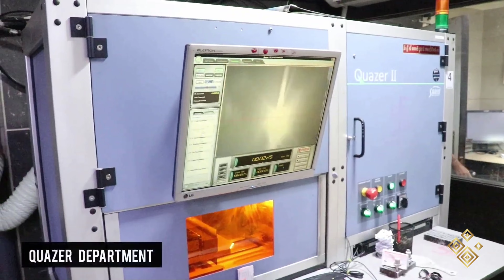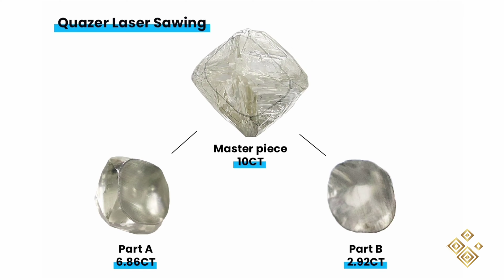Les 7 étapes de la découpe du DIAMANT: Sciage au laser, étapes par étapes "Diamant à 360*" | Atelier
Les diamants extraits sont informe, terne et parfois sans vie. Jusqu'à ce qu'un diamant soit taillé, sa magnificence reste inexploitée. Seuls l'expérience et le savoir-faire d'un tailleur peuvent révéler la véritable beauté d'un diamant. La coupe est donc la plus importante des 4c.

Les diamants de forme ronde brillante, doivent être taillés selon les normes AGS 000, avec une symétrie coeurs et flèches, qui, ensemble, donnent des diamants super idéaux et à haute performance lumineuse.

Diamants sur mesure.

Les diamants ont depuis longtemps des liens d'amour renforcés. Chaque diamant a une histoire; une histoire aussi durable que la substance elle-même.

Nous avons donc imaginé chaque diamant aussi unique que votre amour qui pourrait raconter votre histoire individuelle.

Pas seulement un diamant étincelant ; ce que nous créons est votre imagination et votre désir, l'art dédiée à chaque diamant sur mesure. Entrez dans cette magie des possibilités infinies...

L'Art de la Taille du Diamant

La taille d'un diamant brut jusqu'au brillant est un processus complexe et minutieux qui comporte plusieurs étapes. Voici un résumé complet de chaque étape :

1. La découverte du diamant brut : Les diamants sont extraits de mines à travers le monde.

2. La sélection : Les diamants bruts sont triés en fonction de leur taille, de leur forme et de leur qualité.

3. Le sciage : Le diamant brut est scié en deux parties pour faciliter la taille.

4. Le clivage : Le diamant est clivé en suivant les plans de clivage naturels pour obtenir les meilleures formes.

5. Le brutage : Le diamant brut est taillé en différentes formes en utilisant une meule en diamant.

6. Le facettage : Les différentes facettes du diamant sont taillées pour obtenir le maximum de brillance.

7. La polissage : Les facettes sont polies pour maximiser la réfraction de la lumière et obtenir un brillant éclatant.

8. L'inspection : Le diamant est minutieusement examiné pour s'assurer que toutes les facettes sont parfaitement taillées et polies.

9. Le nettoyage : Le diamant est nettoyé pour éliminer toute trace de poussière ou de graisse.

10. Le sertissage : Le diamant est finalement monté sur un bijou, comme une bague, une boucle d'oreille ou un pendentif.

En somme, la taille d'un diamant brut jusqu'au brillant est un processus qui prend beaucoup de temps, de patience et de compétence pour créer le joyau parfait.

Processus de découpe au Jet d'eau diamanté, Système de sciage au laser le plus avancé .

### Informations et Références

English:

The Art Of Diamond Cutting

Cutting a diamond from rough to brilliant is a complex and meticulous process that involves several steps. Here is a complete summary of each step:

1. The discovery of the rough diamond: Diamonds are extracted from mines around the world.

2. Selection: Rough diamonds are sorted according to their size, shape and quality.

3. Sawing: The rough diamond is sawn into two parts to facilitate cutting.

4. Cleavage: The diamond is cleaved following natural cleavage planes to achieve the best shapes.

5. Roughing: The rough diamond is cut into different shapes using a diamond wheel.

6. Faceting: The different facets of the diamond are cut to obtain maximum brilliance.

7. Polishing: The facets are polished to maximize the refraction of light and obtain a brilliant shine.

8. Inspection: The diamond is carefully examined to ensure that all facets are perfectly cut and polished.

9. Cleaning: The diamond is cleaned to remove all traces of dust or grease.

10. The setting: The diamond is finally mounted on a jewel, such as a ring, an earring or a pendant. In sum, cutting a diamond from the rough to the brilliant is a process that takes a lot of time, patience and skill to create the perfect gem.

India